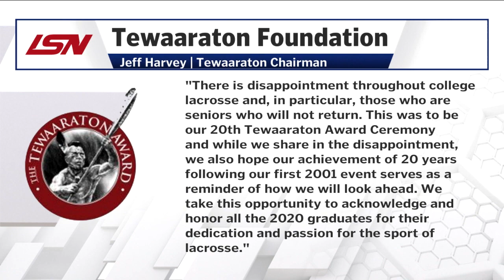Tewaaraton Award Will Not Be Presented In 2020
After the shortened season due to Coronavirus, the Tewaaraton Committee announced that there will be no presentation of the award this year.